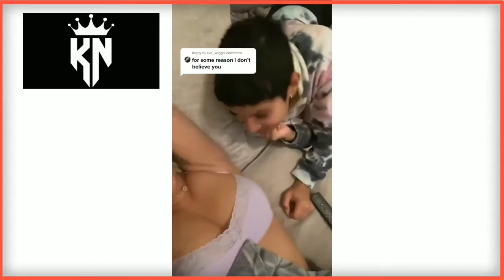Girlfriend pranks are so funny😂😂😂 #2. Best of Tiktok compilation